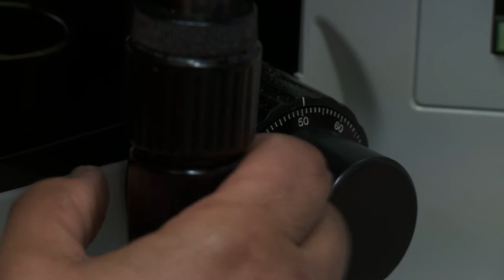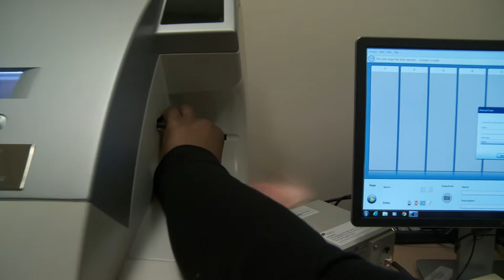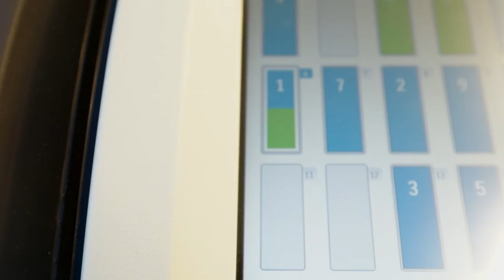Value of Medical Technology - Digital Pathology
A series of videos highlighting the value of medical technologies to both patients and the health care system.  This video showcases Digital Pathology.